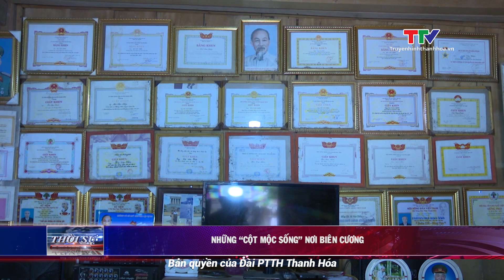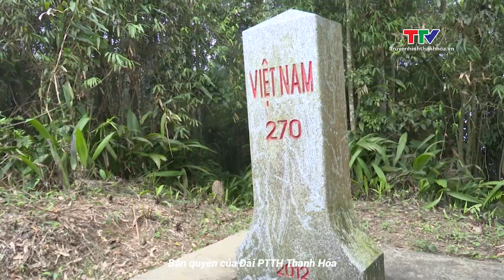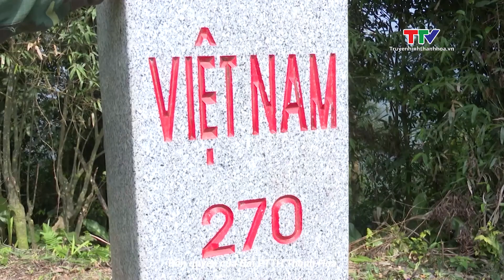Những "cột mộc sống" nơi biên cương | NSTH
Mặc dù phải đối mặt với nhiều gian khó, hiểm nguy, nhưng trong suốt nhiều năm qua, những người có uy tín và nhân dân ở khu vực biên giới vẫn miệt mài bảo vệ đường biên, mốc giới của Tổ quốc. Qua đó chung tay, góp sức cùng lực lượng bộ đội biên phòng giữ vững chủ quyền an ninh biên giới quốc gia. Họ chính là những "cột mốc sống" nơi biên cương.